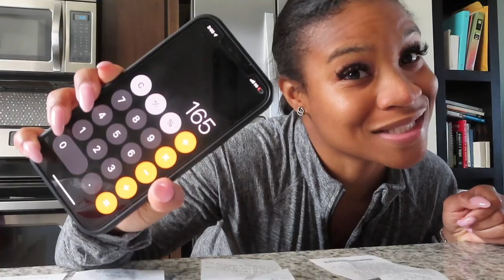NOVEMBER VLOG| LIFE UPDATES, GIRLS NIGHT OUT, BEING TRANSPARENT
Hey Y'all,

I have been gone for a minute but I am back. In today's vlog, I chat a lot about what I have been up to.